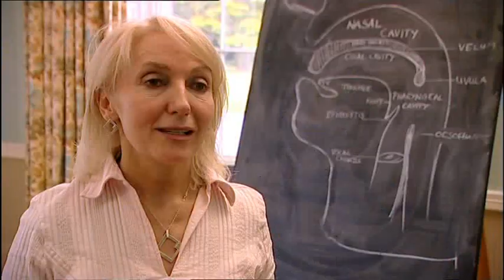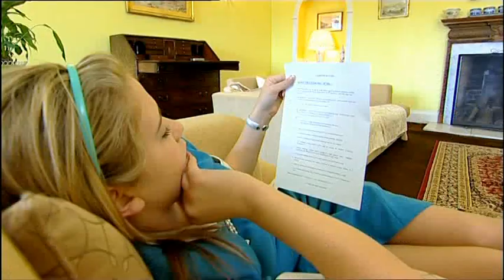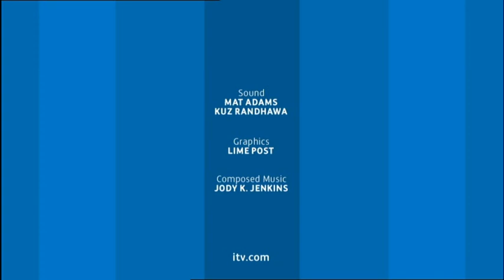Ladette to Lady UK S3Ep3